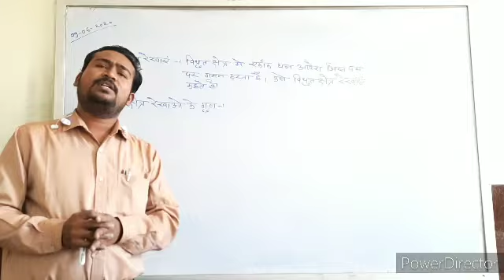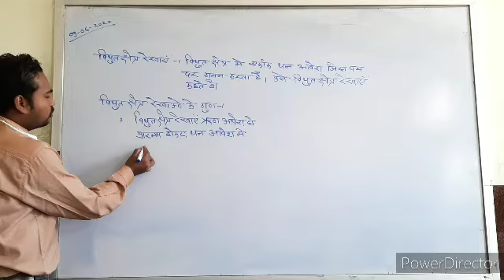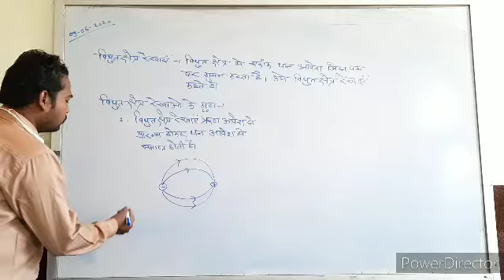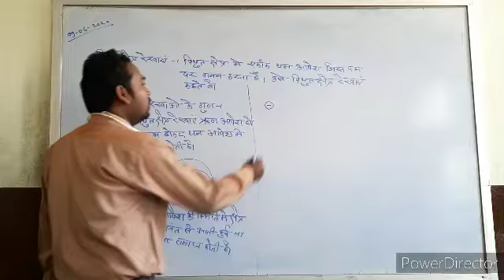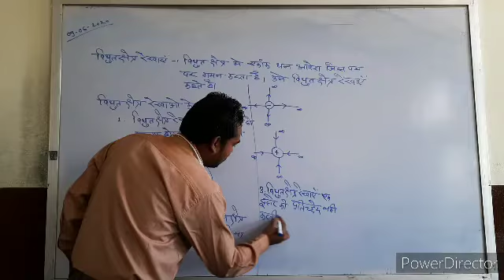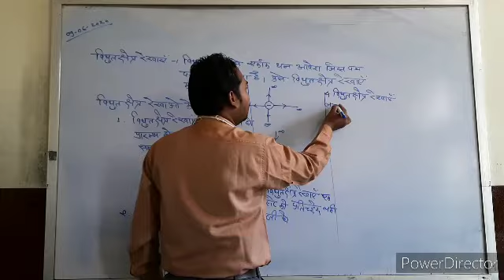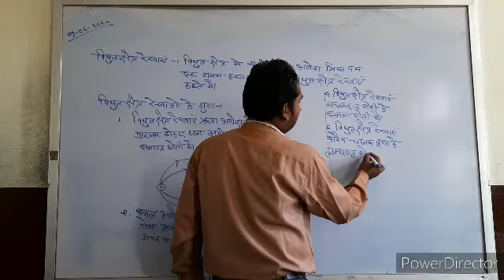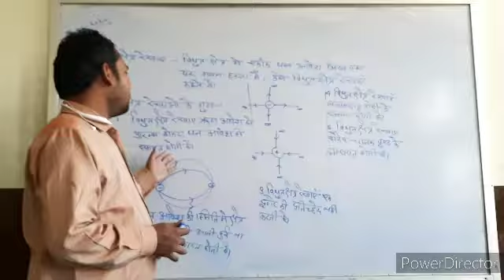Er.Abhishek Sen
कक्षा बारहवीं भौतिक शास्त्र भाग 7